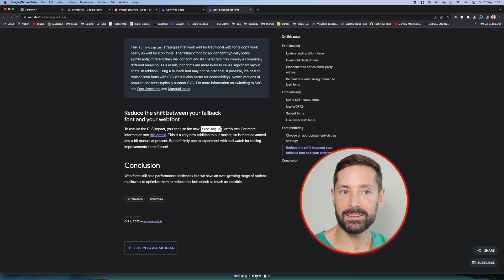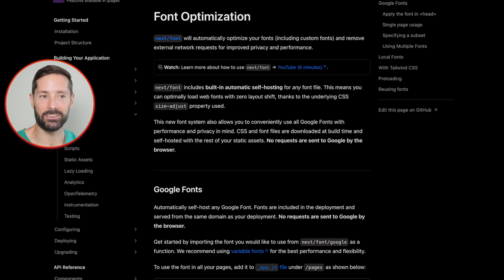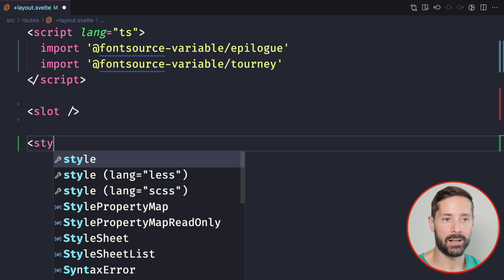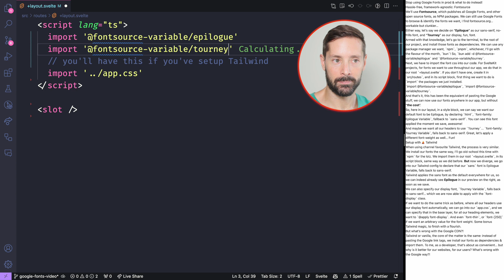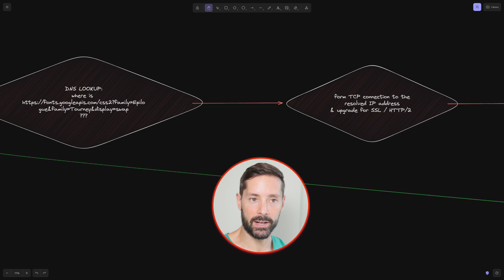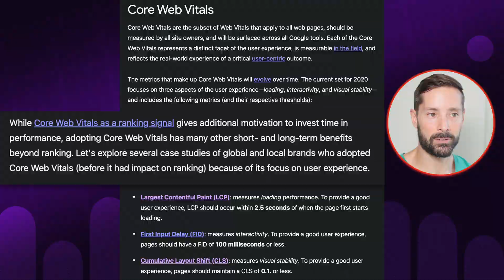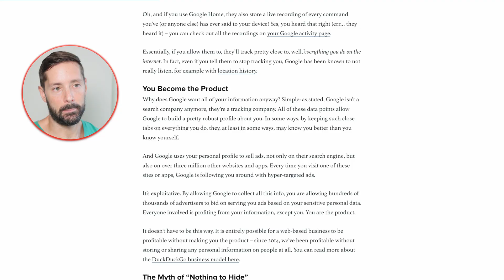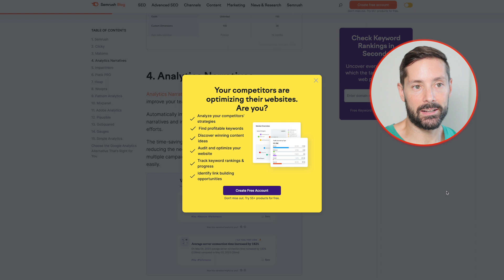Stop using Google Fonts in prod 📈 what to do instead! 📉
Google Fonts is awesome, but did you know you shouldn’t be using it in production?! Not in 2023! Not if you care about UX, SEO and conversions 😱

In this video we cover the drawbacks of using the Google CDN, and what to do instead 🚀

By the time we’re done, you’ll know enough to impress regarding performance, Core Web Vitals and self-hosting 🙌

My older channel: @jmagrippis

Search for @jmagrippis to find me on socials like Instagram and Twitter!

Between the comment section, the socials, the Discord… let me know somewhere what you’d like me to cover next 🙌

🎶 “Days of the Running Man” by Droid Bishop for the background music 🎶

TIMESTAMPS
0:00 - Google Fonts is AWESOME!.. But there’s a cost
1:05 - Hassle-free, framework-agnostic: Fontsource
2:55 - Setup with ⛵️ Tailwind
4:09 - But what’s wrong with the Google CDN?!
4:29 - SEO and Core Web Vitals Costs & Benefits
6:05 - Google tracks and profiles you?!
7:23 - Is self-hosting a silver bullet?! + LIKE 🧡 SUBSCRIBE